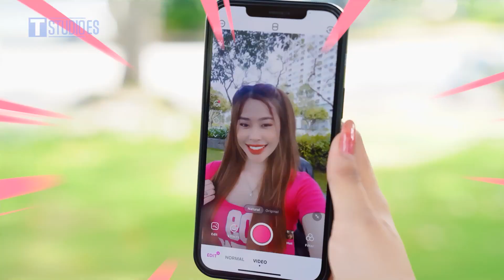¡Desafío Intenta No Reírte! || El Resultado Fallido De Los Aprendices Assassins Por T-STUDIO ES